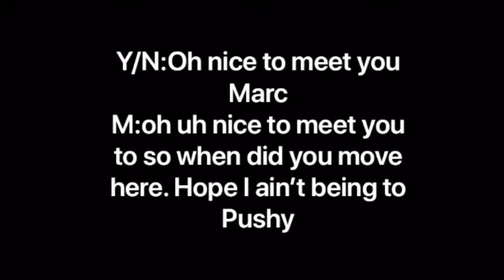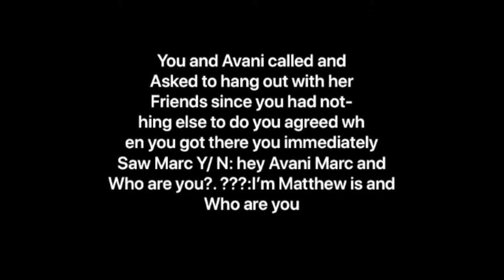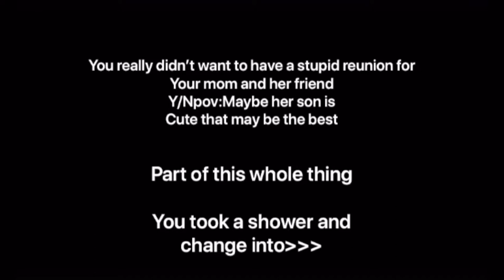Imagine Marc Gomez//2 (short)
Give me ideas plzzz